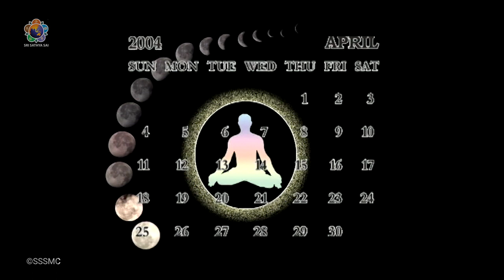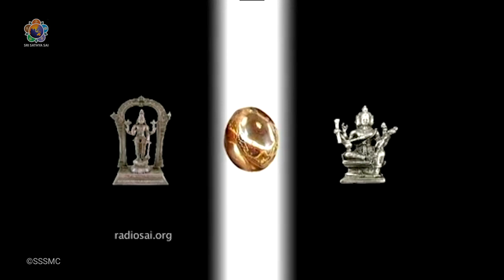ಮಹಾಶಿವರಾತ್ರಿಯ ಮಹತ್ವ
ಓಂ ಶ್ರೀ ಸಾಯಿ ರಾಮ್
ಉತ್ಸವಗಳ ದೇಶವಾದ ಪುಣ್ಯ ಭೂಮಿ ಭಾರತ. ಭಗವಾನ್ ಶ್ರೀ ಸತ್ಯ ಸಾಯಿ ಬಾಬಾರವರ ಸ್ಥಳವಾದ ಪ್ರಶಾಂತಿ ನಿಲಯದಲ್ಲಿ ಎಲ್ಲಾ ಹಬ್ಬ ಮತ್ತು ಉತ್ಸವಗಳನ್ನೂ ವಿಜೃಂಭಣೆಯಿಂದ ಆಚರಿಸಲಾಗುತ್ತದೆ. ಈ ಉತ್ಸವಗಳಲ್ಲಿ ಮಹಾಶಿವರಾತ್ರಿಗೆ ಅತ್ಯಂತ ವಿಶೇಷವಾದ ಮಹತ್ವವನ್ನು ನೀಡಲಾಗಿದೆ. ಪ್ರಶಾಂತಿ ನಿಲಯದ ಈ ಆಚರಣೆಯಲ್ಲಿನ ಕೀರ್ತನೆ, ಭಜನೆ, ವಿಭೂತಿ ಅಭಿಷೇಕ, ಲಿಂಗೋದ್ಭವ ಮತ್ತು ಸ್ವಾಮಿಯ ದಿವ್ಯ ಸಂದೇಶಗಳನ್ನು, ಮಹಾಶಿವರಾತ್ರಿಯ ಮಹತ್ವದ ವ್ಯಾಖ್ಯಾನದೊಂದಿಗೆ ನೋಡಿ, ಅನುಭವಿಸಿ, ಆನಂದಿಸೋಣ ಬನ್ನಿರಿ.